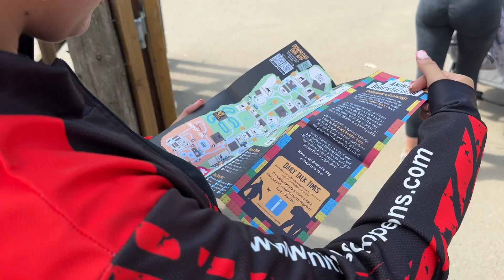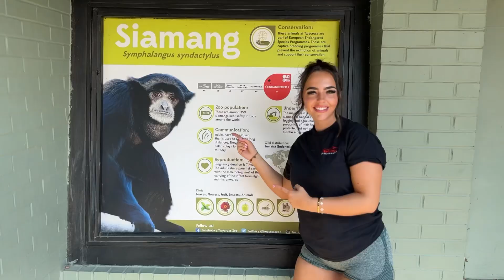Community Wishes Leicester - Twycross Zoo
follow the link below to make a wish